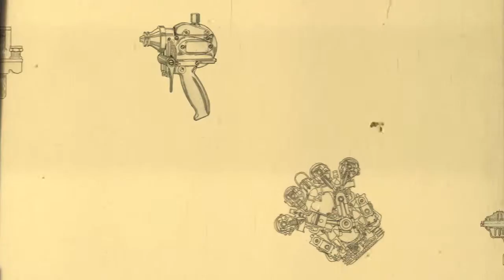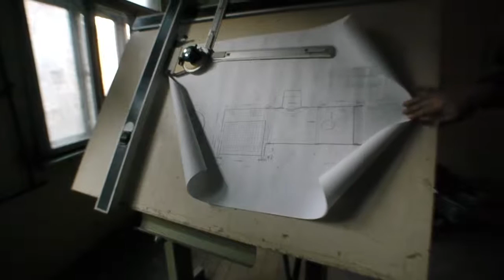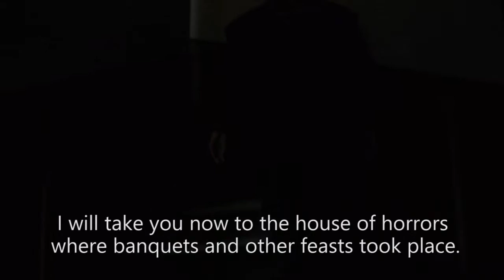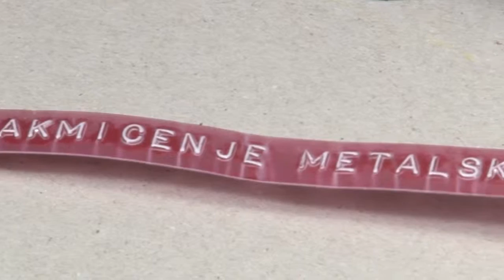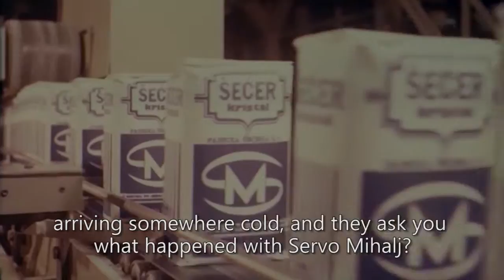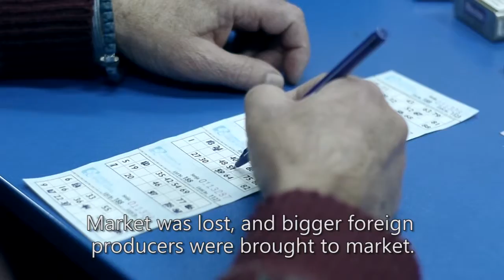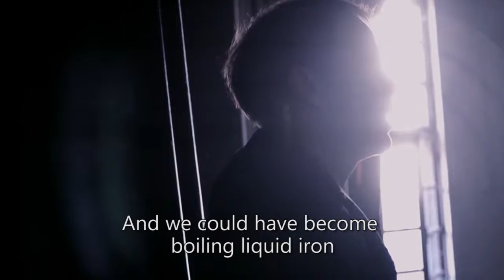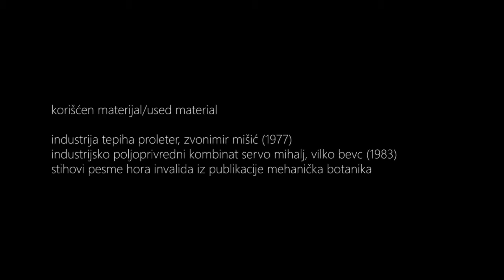Dokumentarni film Zvuk Masina Tisina/When the Machines Hush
eng subs